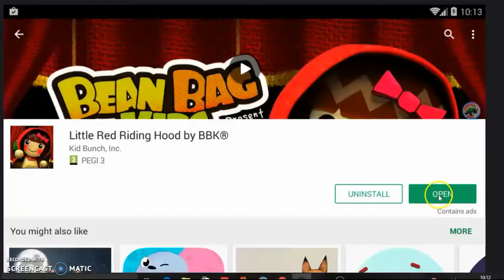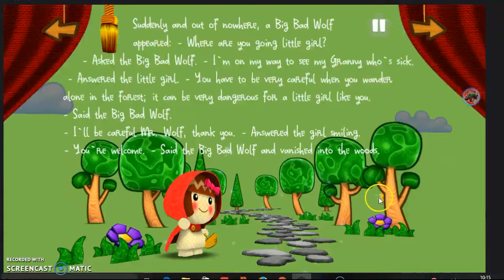Storytelling Apps: "Little Red Riding Hood by BBK" by Kid Bunch, Inc.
Recorded for academic purposes, showing how to use Android Apps to teach storytelling in the early years. Gamification. "Little Red Riding Hood by BBK" by Kid Bunch, Inc. can be found at the Google Play store in the following address